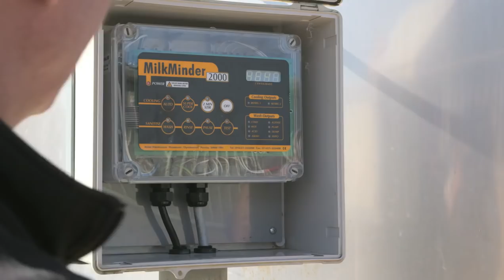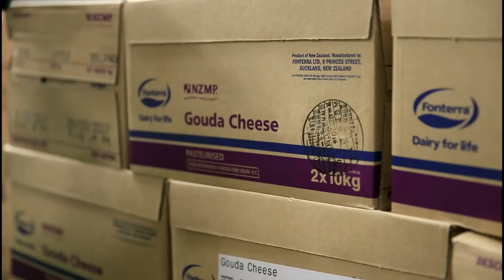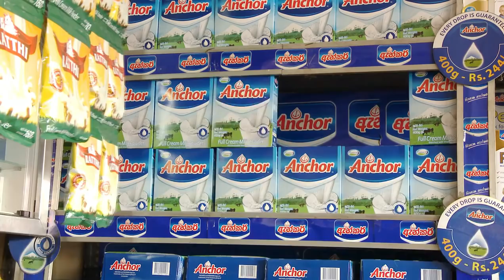Our Grass to Glass Supply Chain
Learn more about our fully integrated supply chain that stretches from the farm right through to your glass.

Our farmers draw on more than 100 years of generational dairy expertise to produce some of the highest quality milk in the world. This commitment to quality extends through every step of our supply chain, from our tankers, processing plants and sites, to our distribution networks and finally to you. Our commitment to quality ensures the dairy food we make meets the highest standards of safety and integrity.